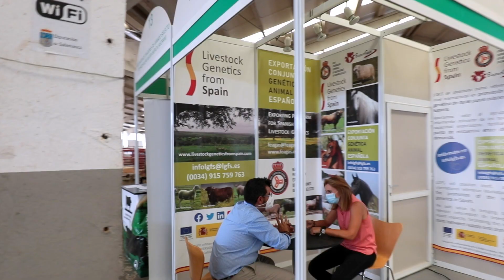María Naranjo - ICEX España Exportaciones e Inversiones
Durante nuestro paso por Salamaq pudimos hablar con María Naranjo, Directora de ICEX España Exportación e Inversiones, quien nos cuenta su experiencia en esta feria gandera referente en todo el país y habla del apoyo que ofrece ICEX España a la plataforma de internacionalización de RazasPurasEspañolas Livestock Genetics from Spain - ExportGen.